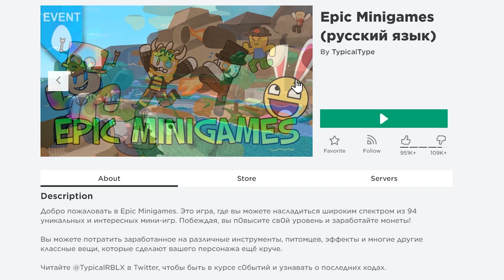КАК ПОЛУЧИТЬ НЕОНОВЫЙ ТИГР В ИГРЕ ЭПИЧЕСКИЕ МИНИ ИГРЫ В РОБЛОКС | КОДЫ В РОБЛОКСЕ 2020 ГОДА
На канале Люцийка Вы увидите как получить бесплатные вещи в роблокс . Бесплатные вещи в роблоксе можно получить двумя способами. Первый это пройти новый ивент в роблокс . Ивент в роблоксе это задание от разработчика придуманное совместно с онлайн платформой ROBLOX.После выполнения ивента в роблокс Вы получаете бесплатные вещи в роблоксе или бесплатные аватары и скины для Вашего игрока.
Ещё выходят видео про коды в роблокс. Роблокс коды в каждой конкретной игре позволят быстро прокачать Вашего игрока.Часто коды в роблоксе дают много игровых монет. Бывают коды роблокс
которые принесут бесплатные новые вещи в роблокс играх.